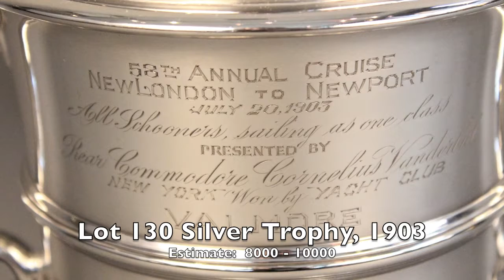Feature Auction Items for November 10th Auction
Auction of Nautical Antiques with Decorative Accessories and Furniture at 185 Purchase St., Boston, MA
11 AM
Over 350 Lots Auctioned Live
Live bidding, Online bidding, Phone bidding and Absentee bidding available.

Signal Cannons, Mark V Diver's Helmet, Lanterns, JP Morgan Corsair China, Solid Silver Salts, Whaling Gun, Furniture, Blueprints, Collection of early Clocks, Yacht Club Memorabilia, US Navy Silver, Sea Chests, Compasses, Telegraphs, Binnacles, Instruments, Marine Paintings, Binoculars
Over 350 lots of Maritime Antiques

Ma Lic 2428